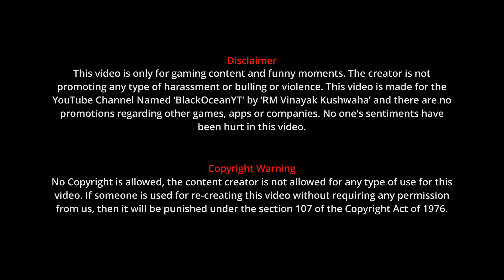Cyber Hunter || SEASON SS2 || SEA Server || Duo 7 Killed || @BlackOceanYT​